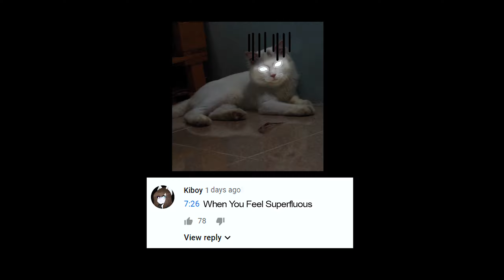Introducing Cats to New Kitten - Adopt A Kitten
Pi has a new sister, he seems angry at the first meeting. Maybe he needs more time to get familiar with this cute kitten